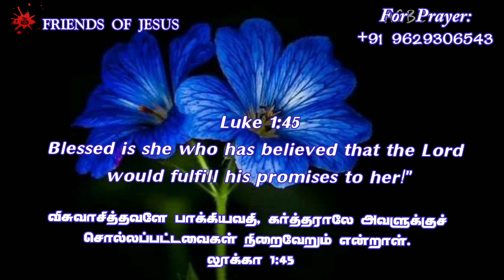Todays Promise Word | 22-10-2022 | Indraya Vasanam | Today Bible Verse in Tamil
FOR PRAYER AND COUNSLING:
Miss Pr. Christina Ruban,

Our Address (எங்கள் முகவரி) :
Pr. Ruban
Newlife AG Church,
North Street,
Boothapandy-629852
Kanniyakumari District
Tamilnadu,India.

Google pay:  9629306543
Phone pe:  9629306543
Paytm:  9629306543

Account details:
Name :Ruban P
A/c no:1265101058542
Bank    :Canara Bank
IFSC     :CNRB0001265
BRANCH:Boothapandy